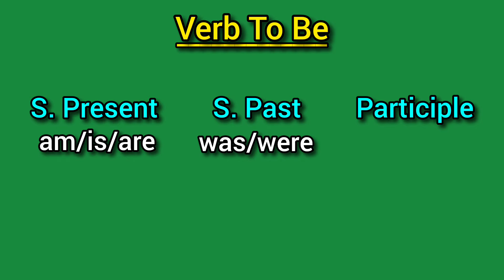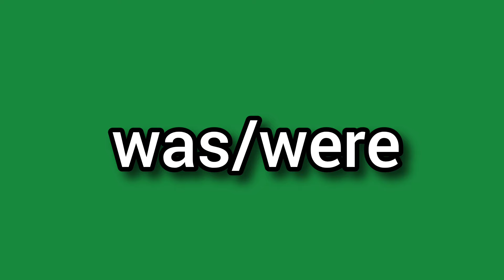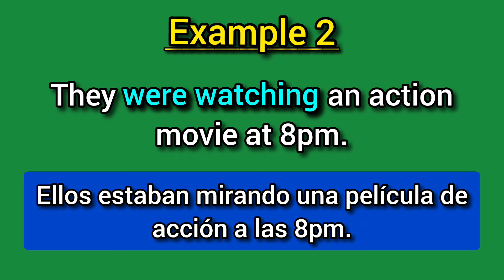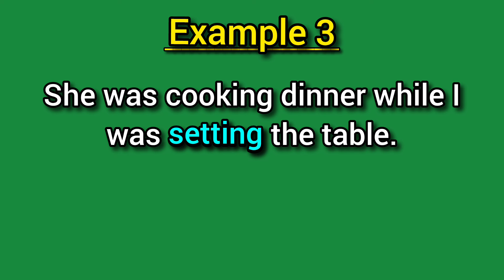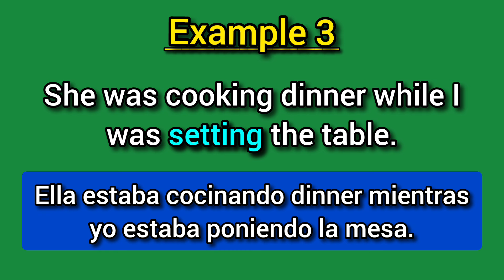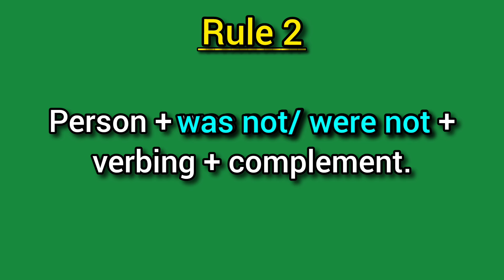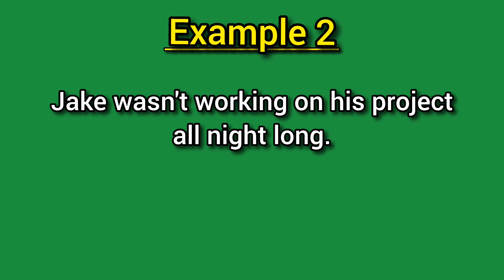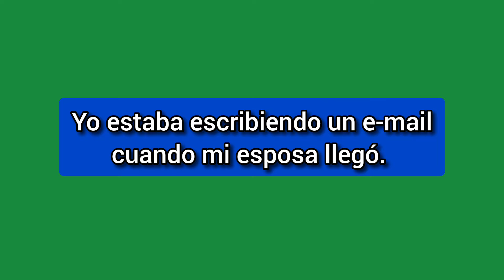¿Cómo se dice "YO ESTABA" con Pasado Progresivo en inglés? 👍✅️ Ejemplos afirmativo y negativo.